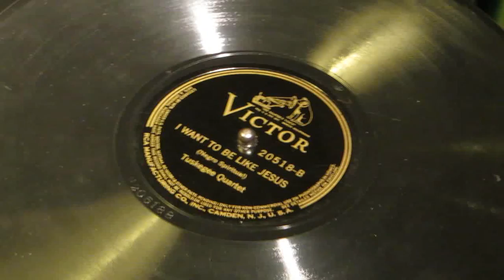«I Want To Be Like Jesus» - The Tuskegee Quartet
Victor 20518.
The Tuskegee Quartet:
Alvin J. Neely, lead tenor voc.; Leroy Brown, tenor voc.;
Nathaniel McCray, baritone vocal; William Wiley, bass voc.
29 January, 1927.  Camden, NJ